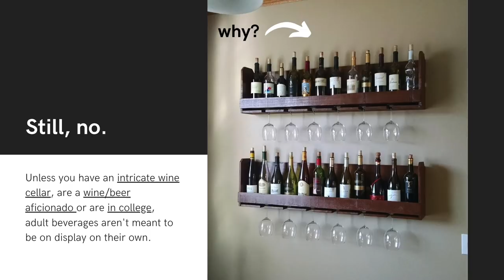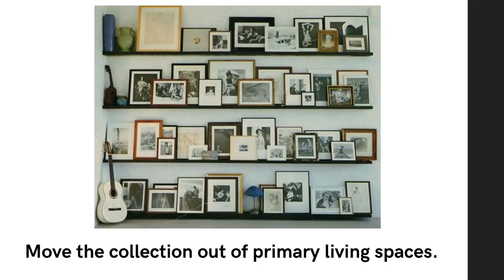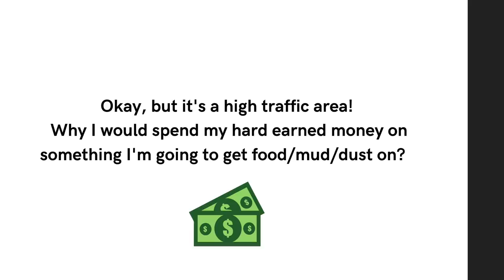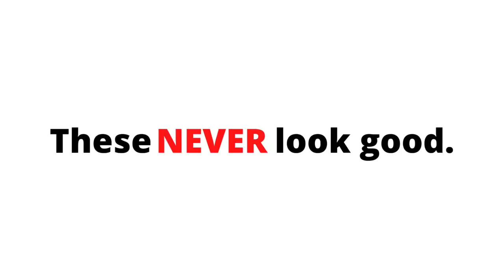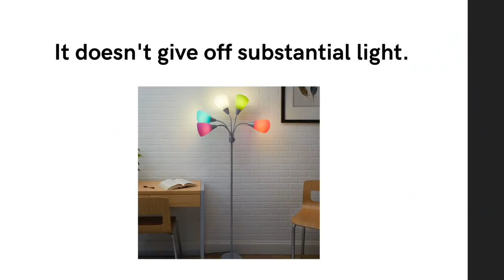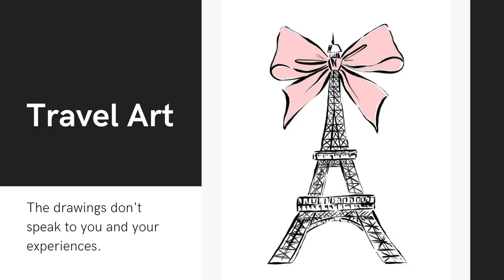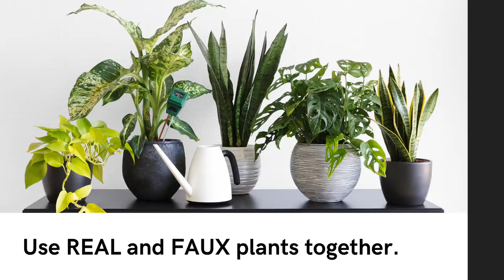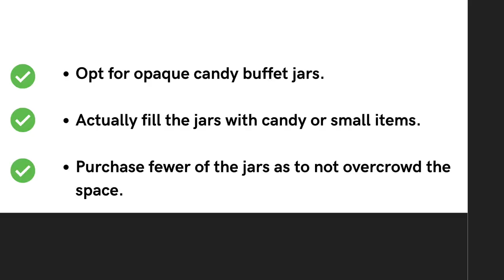8 UGLY Home Decor Items in your Home that Need to Go! | Interior Design Mistakes & How to Fix Them!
Do you own any of these home decor items?! If you do, you NEED to get rid of the ASAP. Donate them, recycle them or give them to your in laws that you don't like. In today's video I talk about 8 home decor items that need to go and provide you with solutions to fix the clutter that they cause!

Which of these home decor items are you guilty of having?

💻 DESIGN CONSULTATIONS ARE BACK! Click here to schedule a session with me

📽 Other Videos That You’ll Love!

These images do NOT belong to me. They are courtesy of Google Image Search and Pinterest.com.